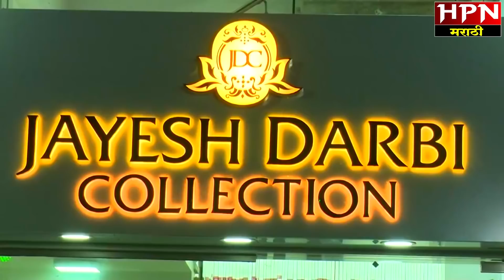पंढरपूर पोटनिवडणूक । महाराष्ट्र राष्ट्रपती राजवट लागू झालाच पाहिजे-रामदास आठवले । Ramdas Athawale